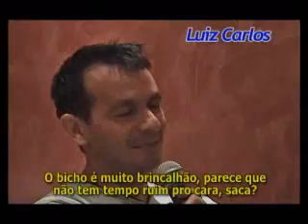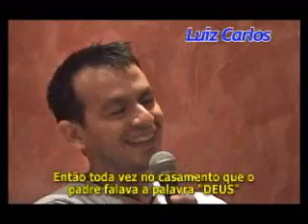Leucemia - Parte 5/9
Video depoimento dos amigos ao colega Marcio Bola/SPY-DF - Video deposition with support of the friends to the colleague Marcio Bola/SPY-DF

Mr. Ruffles
: Mr. Ruffles